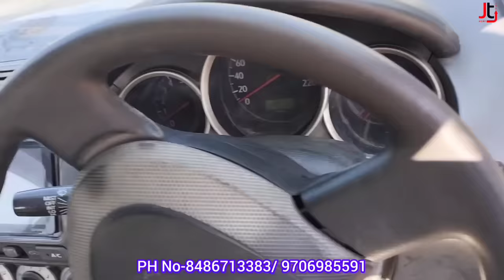Under 1 lakh Second Hand Car // Second Hand Car In Guwahati 2023 // RM Motors New Update 🚙🚗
Dealer Address:- Bongora Police Check post, Kamrup-781015  (Assam) Nearby Guwahati Airport, NH-37